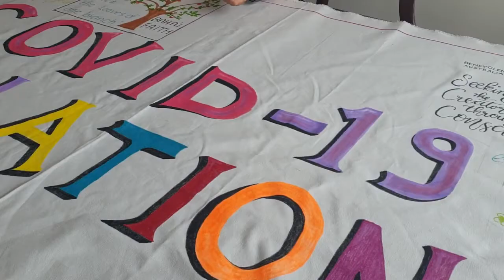Baha'i faith Covid -19 Artwork contribution - Manningham Interfaith Network project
As our Manningham faiths community are separated they are also connecting and uniting with our great banner project. This will remind us all for years to come on how we adapted and thrived together while being apart. Sherry Zamani and Pari came to represent our Baha'i local community and reminded us all how important we are as leaves of the many branches of the one tree of God. Blessed again.